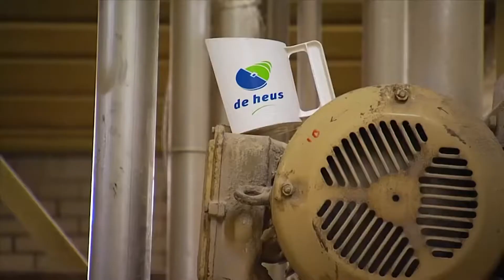AGROPROGNOZA ZA PERIOD OD 7 DO 16 JUNA 2021 GODINE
DE HEUS AGROPROGNOZA

PROGNOZA VREMENA ZA NAREDNIH DESET DANA OD 7. DO 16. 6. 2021. GODINE
Početak juna obeležilo je nešto svežije vreme nego što je uobičajeno za ovo doba godine.
Prema U Srbiji se prognozira prognoziranim vrednostima SPI promenljivo -1, oblačno vreme, do četvrtka 10. juna, suvo sa dužim sunčanim intervalima,
a zatim nestabilnije sa pojavom kratkotrajnih pljuskova sa grmljavinom.

Temperatura vazduha bi bila bez bitnije promene, a maksimalne temperature bi bile od 26 do 29 °S.
Prema prognoziranim vrednostima SPI 1, na celoj teritoriji Srbije preovladavaće normalni uslovi vlažnosti.